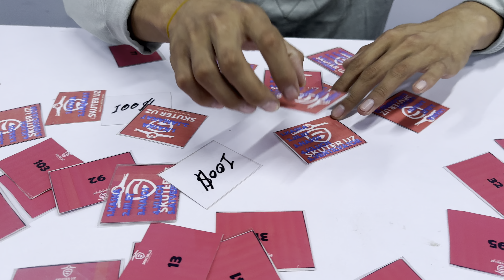Skuter narxlari optim Skuter uz 1 qoldan 🤝✅